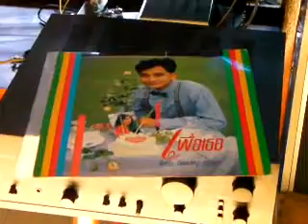กังหันต้องลม sansui AU D 607